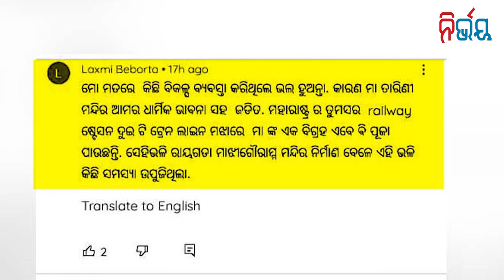Aparajita Will Fight For Srimandir, Does The BJP Support Her? I Nirbhay Gumara Katha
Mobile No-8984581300